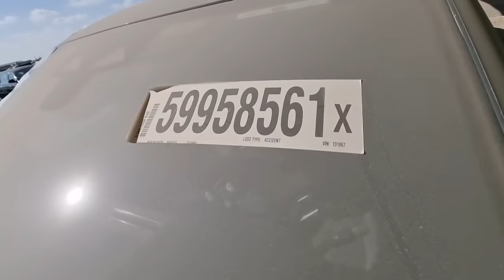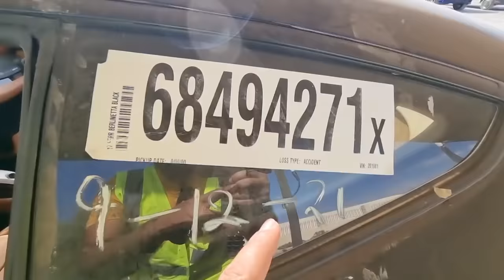Crashed Supercars Copart Auction | Online Crashed Cars Auction Dubai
Auction Date : on Sunday Bahrain and Oman
 Monday salvages (Crashed)  in UAE
 Tuesday used vehicles in Uae